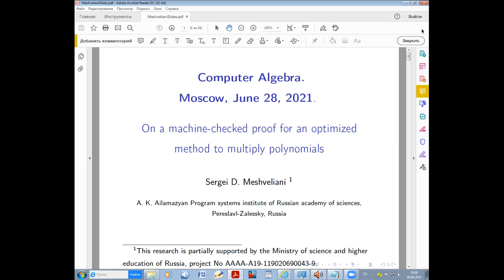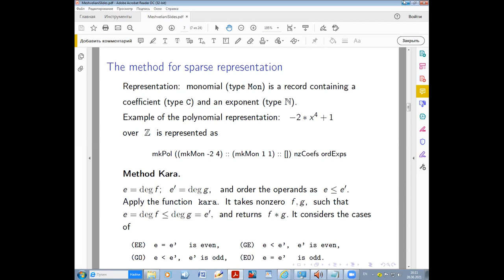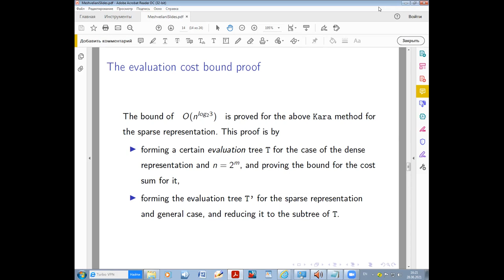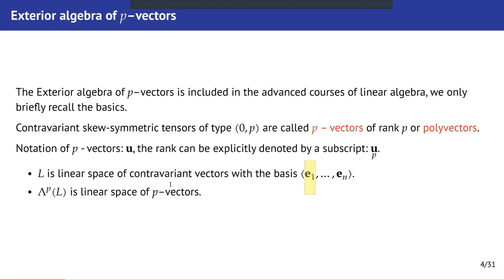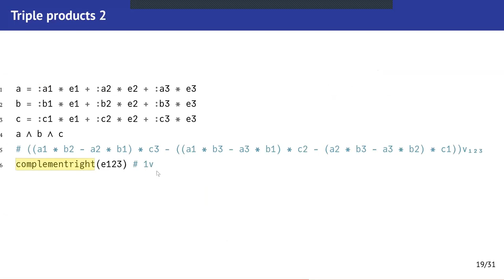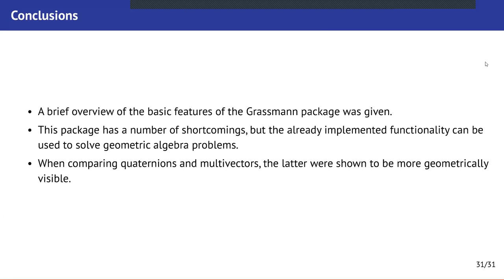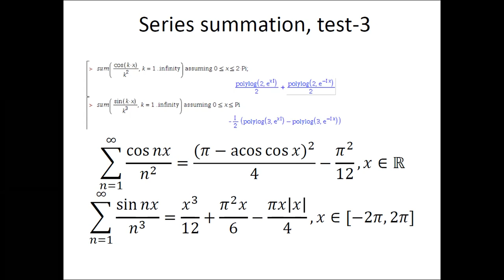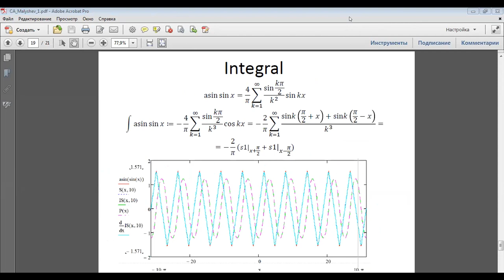The 4th international conference Computer algebra. The afternoon session, section II, 2021-06-28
The 4th international conference Computer algebra
The afternoon session, section II. Chair: E.V.Zima

- Meshveliani S.D. On a machine-checked proof for an optimized method to multiply polynomials

- Gevorkyan M.N., Kulyabov D.S., Korolkova A.V., Demidova A.V., Velieva T.R.
Symbolic implementation of multivector algebra in Julia language

- Malykh M.D., Malyshev K.Yu. Solving the hyperbolic equation in elementary functions